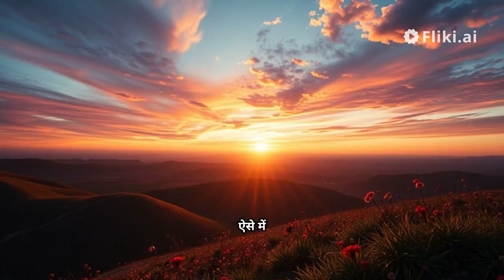motivational stories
life is too beautiful.. make every  minute of life happy and joyful